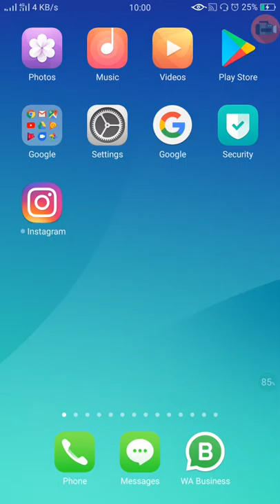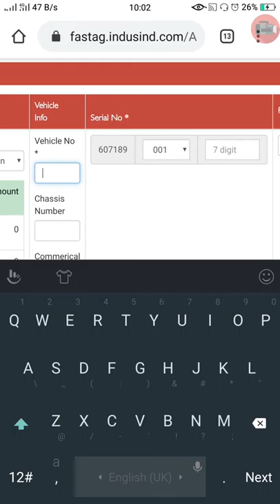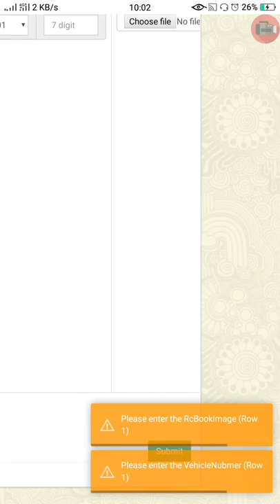HOW TO REGISTER INDUSIND FASTAG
Fastag Registration#